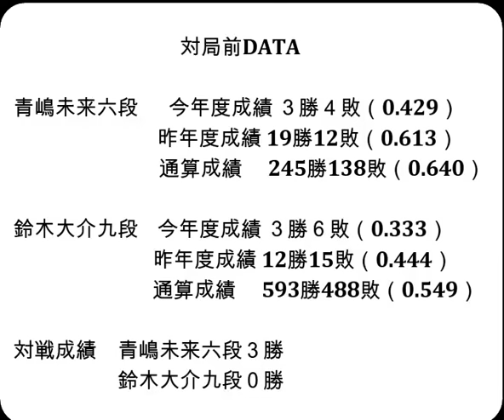将棋対局速報▲青嶋未来六段（１勝１敗）－△鈴木大介九段（１勝１敗）第83期順位戦Ｂ級２組３回戦[四間飛車]（主催：朝日新聞社・毎日新聞社・日本将棋連盟）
お知らせ
メンバーシップを始めました。

対局前DATA

青嶋未来六段  　今年度成績 ３勝４敗（0.429）

鈴木大介九段    今年度成績 ３勝６敗（0.333）

対戦成績　青嶋未来六段３勝　鈴木大介九段０勝

2024年8月1日の将棋対局情報(詳細は次の動画で随時更新!)

▲青嶋未来六段△鈴木大介九段
117手をもちまして、青嶋未来六段の勝ちとなりました。

8/1の対局予定と結果
▲伊藤 匠叡王（２勝０敗）△屋敷伸之九段（２勝０敗）
▲久保利明九段（１勝１敗）△古賀悠聖六段（２勝０敗）
▲杉本昌隆八段（２勝０敗）△阿久津主税八段（１勝１敗）
▲谷川浩司十七世名人（２勝０敗）△深浦康市九段（０勝２敗）
▲服部慎一郎六段（２勝０敗）△木村一基九段（０勝２敗）
▲及川拓馬七段（２勝０敗）△北浜健介八段（１勝１敗）
▲横山泰明七段（１勝１敗）△戸辺 誠七段（１勝１敗）
▲松尾 歩八段（１勝１敗）△藤井 猛九段（１勝１敗）
▲渡辺和史七段（１勝１敗）△郷田真隆九段（１勝１敗）
▲佐々木慎七段（１勝１敗）△丸山忠久九段（０勝２敗）
▲中川大輔八段（０勝２敗）△村山慈明八段（０勝２敗）
▲高崎一生七段（０勝２敗）△行方尚史九段（０勝２敗）

8月19-20日  渡辺 明九段　 第65期王位戦七番勝負 第４局
8月27-28日  渡辺 明九段　 第65期王位戦七番勝負 第５局
  9月4日    永瀬拓矢九段　第72期王座戦五番勝負 第１局
9月10-11日  渡辺 明九段　 第65期王位戦七番勝負 第６局
9月24-25日  渡辺 明九段　 第65期王位戦七番勝負 第７局